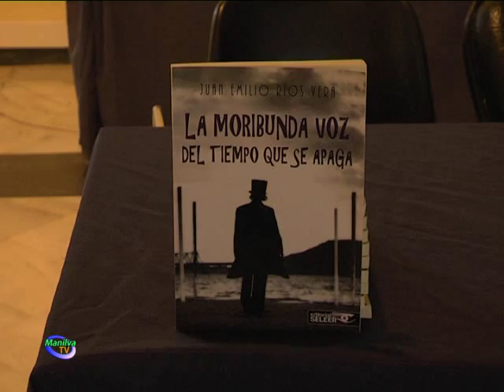UN SENDERO ENTRE LA NIEBLA, NUEVO LIBRO DE JUAN EMILIO RIOS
El escritor y poeta Juan Emilio Ríos, uno de los impulsores de Algeciras Fantástika, presentó hace unos días en Villa Matilde “Un sendero entre la niebla”, editado por Imagenta, que culmina así la serie dedicada a Tolkien. Este poemario ha sido realizado especialmente para el festival. Ríos apuntó que en el libro se recrea una edición de la obra de Tolkien más completa, añadiéndole además su universo.

En concreto es la cuarta pieza de un volumen en el que está “El ojo deshabitado”, que incluye como la presentada, ilustraciones de Ismael Pinteño y llegó a ser finalista de los premios Ignotus; “Las baladas de los días antiguos”; y “Rivendell”. El hilo conductor de todas las obras es, obviamente, Tolkien.

En la presentación de este último libro del escritor residente en nuestro municipio, ha colaborado la delegación de cultura del Ayuntamiento de Manilva.